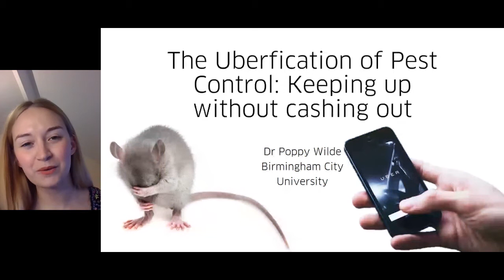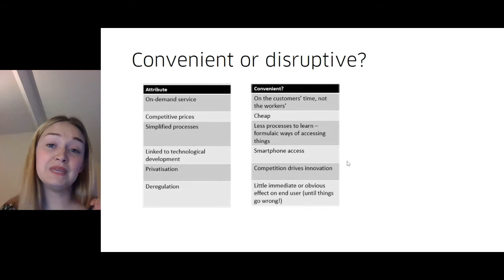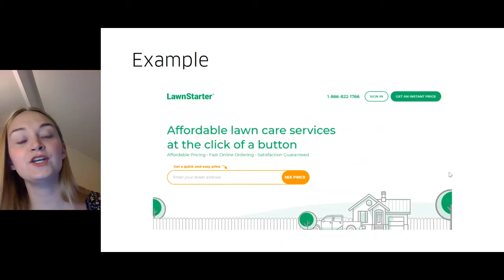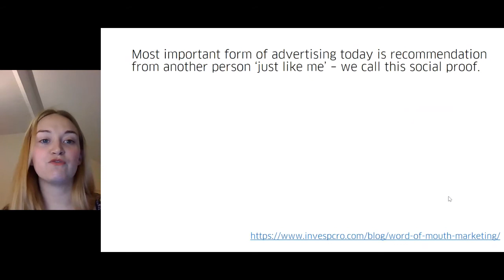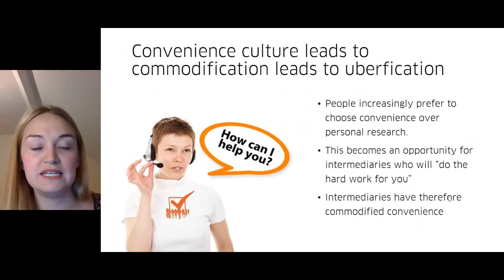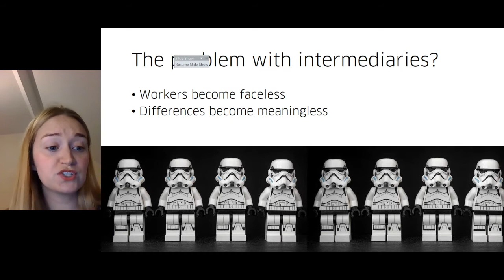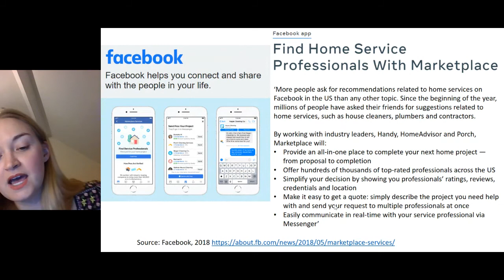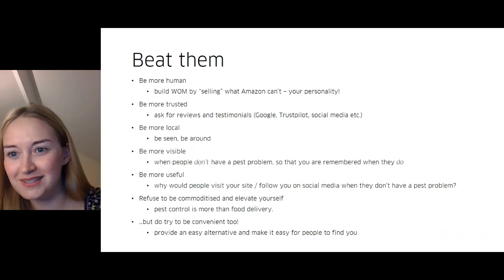PestExtra: The Uberfication Of Pest Control: Keeping Up Without Cashing Out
In this talk, Dr Poppy Wilde, Lecturer in Media and Communication, Birmingham City University, will explore the ways in which the service industry has changed through a process of Uberfication, a business model based on linking customers and services, and taking a hefty profit as it does so.

She will discuss ways in which workers need to be prepared for the influx of measures in social capital, personal branding, and media presence to keep up with these growing trends, whilst being aware of the pitfalls they present.

This presentation premiered at PestExtra: the pest management show online on 17 March 2021.